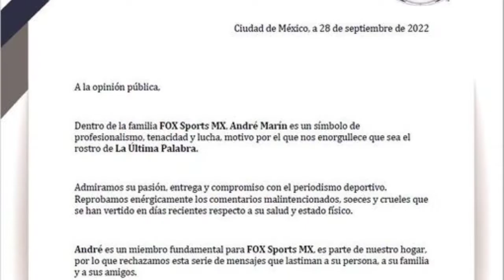¿Que enfermedad tiene Andre Marin? / Clostridium Difficile síntomas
En las ultimas horas se ha hablado del estado de salud del periodista Andre Marin, que ha sido iconico para la cadena de FOX SPORT en Mexico con la Ultima palabra, y aqui te decimos cual es la enfermedad que tiene.